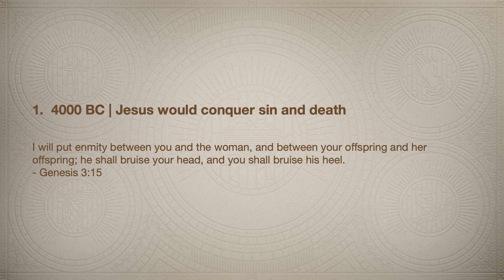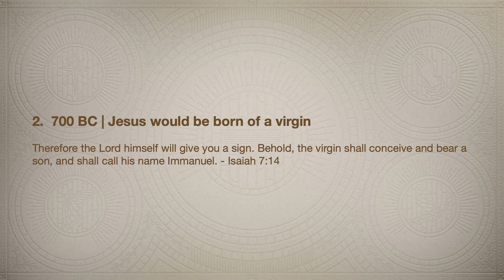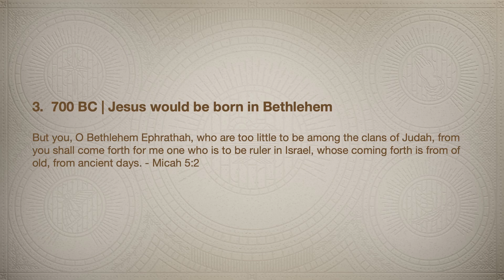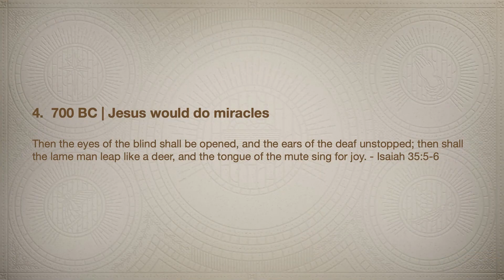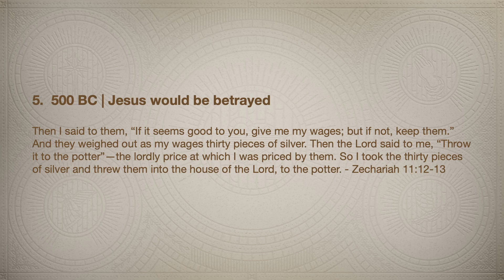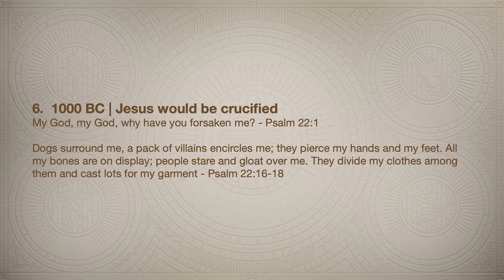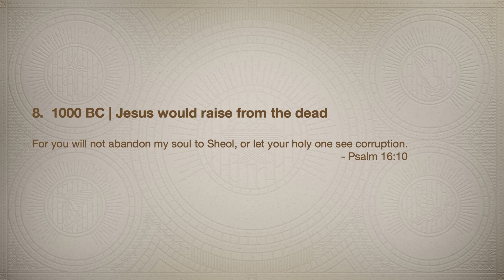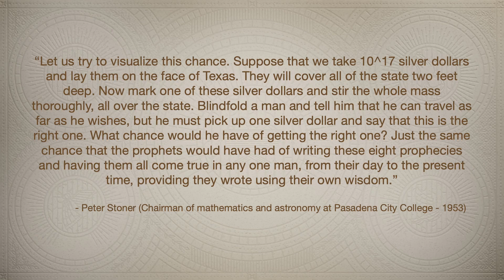IS THE ENTIRE BIBLE ALL ABOUT JESUS?!?! | A Christmas Series | 1 of 3 | Rob Warren | Doxa Church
CHRISTMAS 2023 | Part 1 of 3

JOIN US IN PERSON: Every Sunday Morning at 9am and 1045am at 2700 Novation Pkwy, Madison, WI

JOIN US LIVE ONLINE: On Facebook and YouTube @DoxaMadison

Welcome to Doxa Church! Our mission answers the question: “what ultimately are we to be doing as a church, why do we exist? Our mission communicates the great commission in a language that fits our context and inspires people. It is the flag that we fly, the common rallying point for our whole church, and what everything we do must ultimately be accomplishing…

We exist to share the gospel and our lives for the glory of God and the good of the city we operate in, Madison, Wisconsin, and abroad through this ministry.

Need A Bible?:
Free Bible App: Home - YouVersion
Free Printed Bible(KJV): Free Bible - How to Obtain a Free Bible (usbiblesociety.com)